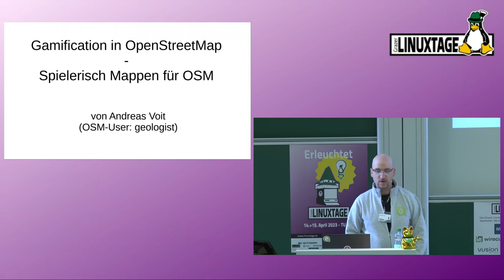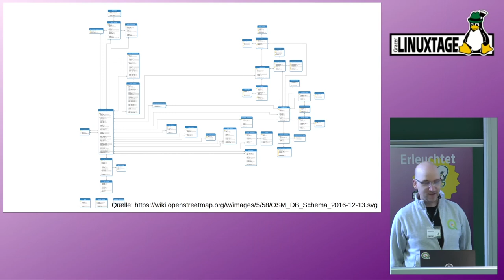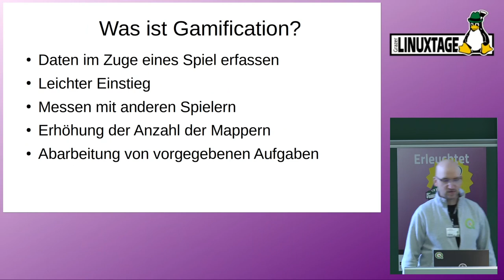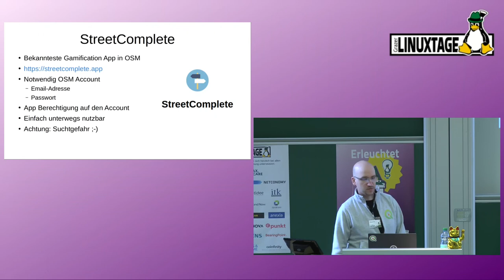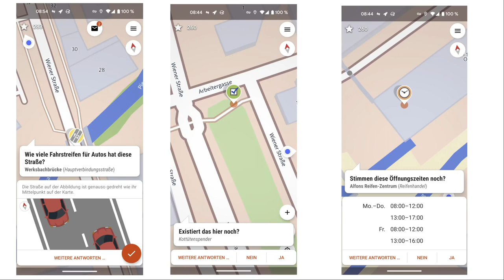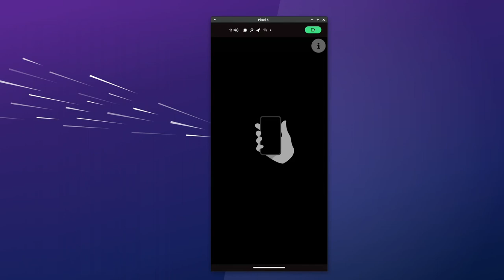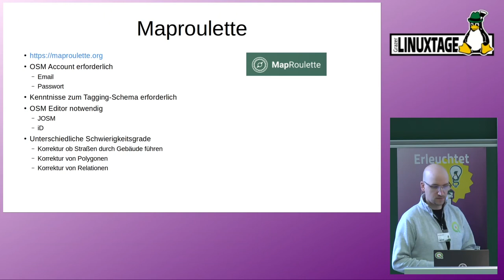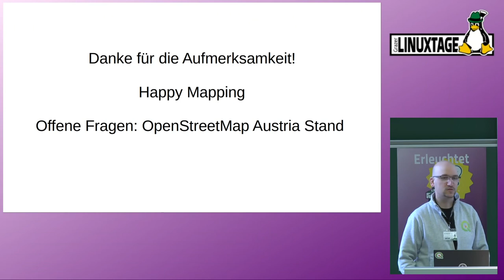Grazer Linuxtage 2023 - Mappen in OpenStreetMap für jedermann oder auch Gamification in OSM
In OpenStreetMap kann jeder mitmachen, dies soll dieser Vortrag zeigen. In diesem Vortrag werden unterschiedliche Methoden vorgestellt, um in OpenStreetMap ohne großartige Kenntnisse mitmachen zu können.

OpenStreetMap ist schon lange nicht mehr nur für Geo-Nerds. In den letzten Jahren wurden in der Community neue Methoden entwickelt, um auch Menschen mit keiner oder kaum OpenStreetMap Erfahrung die Möglichkeit zu bieten, schnell und einfach am Projekt mitzumachen. Und das auch noch spielerisch und kinderleicht.

Ich werde euch in diesem Vortrag Programme (StreetComplete) vorstellen, die unterwegs am Smartphone oder am Notebook/PC verwendet werden können.

Dabei muss man in der Regel nur mit der Maus oder den Fingern am Smartphone umgehen können und seine Umgebung gut kennen. Durch das Lösen von verschiedenen Aufgaben hat man Spaß und verbessert die Qualität von OpenStreetMap.

Andreas Voit

https:/pretalx.linuxtage.at/glt23/talk/X7HTMX/